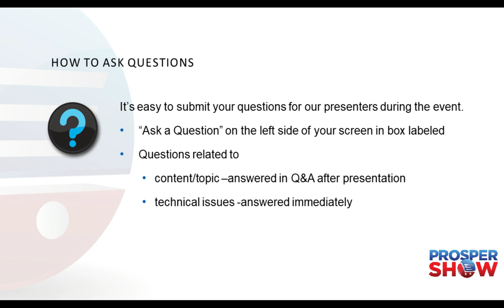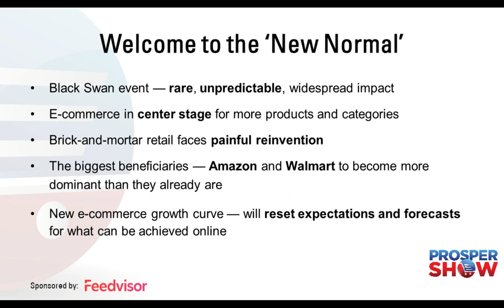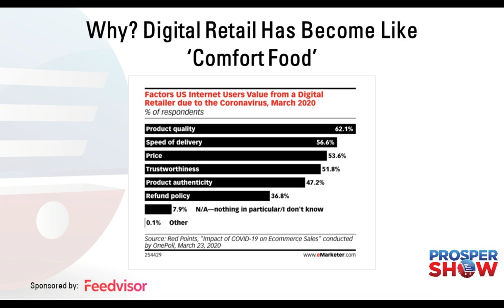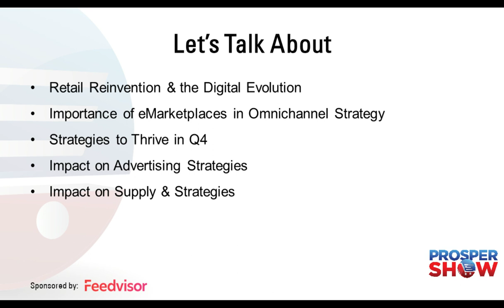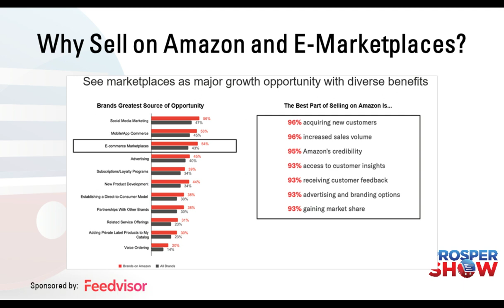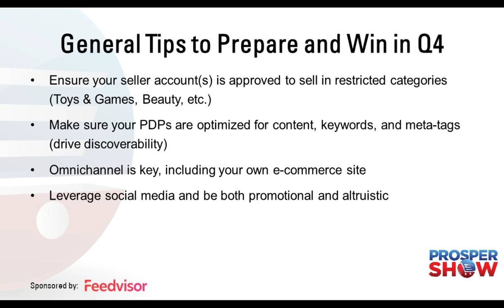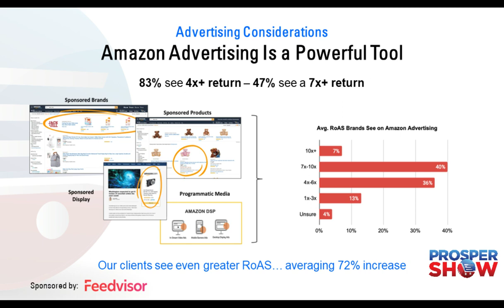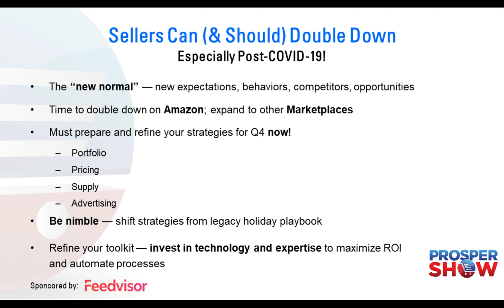COVID-19 and Q4: Prepare Your E-Marketplace Business for Holiday Demand (Prosper Show) | Feedvisor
As Q4 approaches, with a new wave of digital buyers, what must brands and retailers do to adjust their strategies for this shift in consumer behavior? How can you better prepare your business for another surge in online demand?

This webinar leverages Feedvisor’s findings from COVID-19 sales and advertising data across e-marketplaces to reveal the lasting effects of the pandemic on the e-tail sector and pinpoint areas in which brands and retailers must quickly adapt to succeed in the “new normal.”

Grow your Amazon business and get a free demo of Feedvisor's Amazon optimization and intelligence platform

At Feedvisor, we maximize demand, profitability, and overall Amazon business growth by staying at the forefront of retail innovation. Find more essential resources for your Amazon business